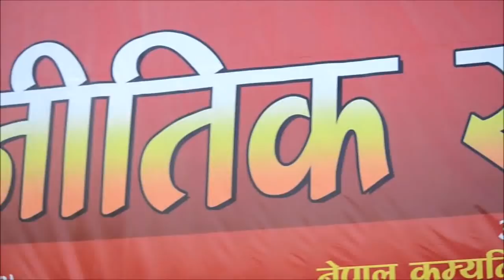Biplab's First Speech at Khulla Manch, Kathmandu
Netra Bikram Chand Biplab's First Speech at Khulla Manch, Kathmandu.